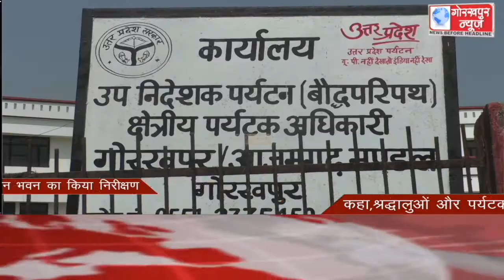GORAKHPUR NEWS headlines 11-03-2022